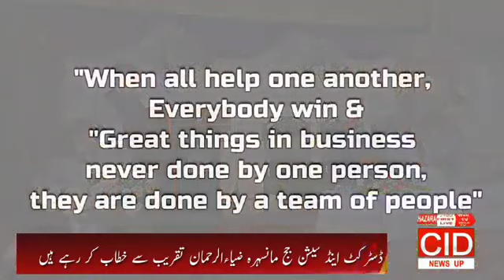District and Session Judge Mansehra Zia ur Rehman Address in a ceremony